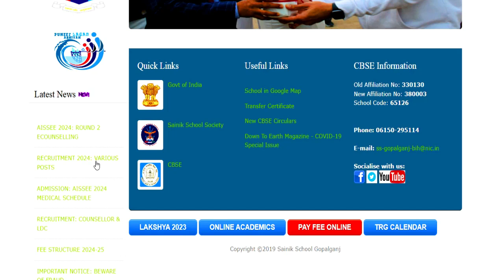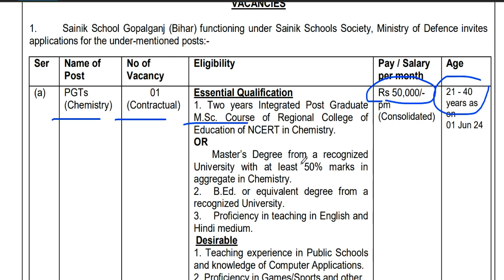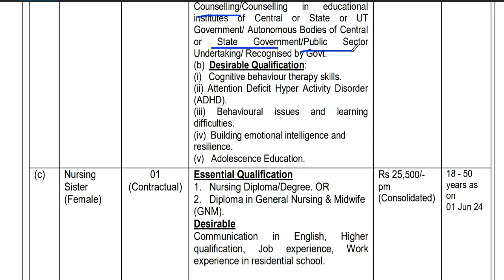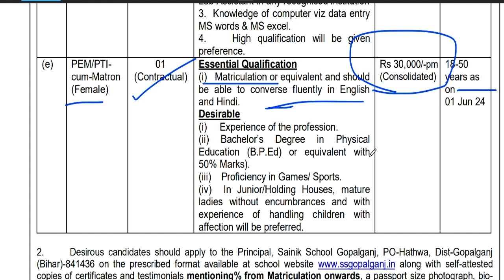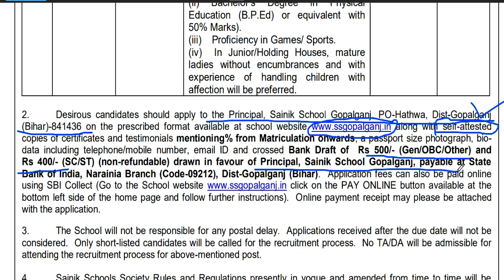SAINIK SCHOOL TEACHER RECRUITMENT 2024 | SALARY- Rs 50000 | FREE RESIDENCE + FOOD | COMPLETE PROCESS